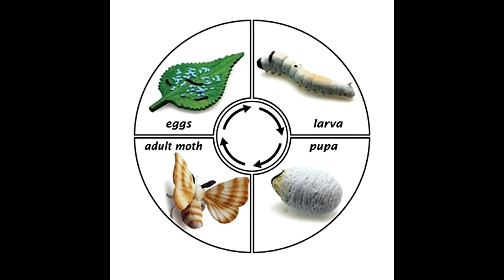रेशम कीट का जीवन चक्र Silkworm - life cycle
यह चैनल  बच्चो में वैज्ञानिक सोच, रचनात्मकता को बढावा देने तथा विज्ञान     शिक्षण  में सहयोग के उददेश्य से बनाई गई है ।  यह विडियो  मेरे प्रारंंभिक प्रयास का हिस्सा है, कृपया अपने सुझाव कमेंट बाक्स पर जरुर लिखे । धन्यवाद
The life cycle of a Silk Worm. The silkworm is the larva stage of the silk moth's life cycle. Moths lay eggs which develop into the silkworm larvae, grub or caterpillar (commonly called silkworms). They eat for 20-30 days, consuming large amounts of mulberry leaves, and molt through four changes of skin or 'instars'.